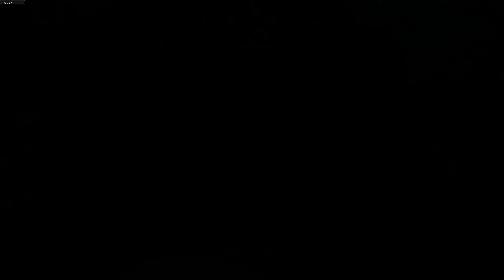Meine Anfänge in Call of Duty.. | Was hat sich in COD verändert?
Völlig verpeilt aber wir doch noch hinbekommen ein Commentairy aufzunehmen - so war es bei uns nach dem Geburstagsstream :D ich wollte schon immer mal wieder mit Alex ein Video aufnehmen und da wir früher jeden Tag zusammen Call of Duty gespielt haben, kommt das heutige Thema für uns wie gerufen. Es ist zwar nur ein kurzes Commentairy aber wenn ihr etwas über meine Anfänge in COD lernen wollt, dann könnte es euch gut gefallen - viel Spaß! :)

Wege, mich zu unterstützen:

1: Mitglied/VIP werden: Damit unterstützt du mich mehr als du denkst! Für 4,99€/Monat wirst du zum Mitglied dieses Kanals. Du bekommst Vorteile wie zb farbige Namen sowie besonderem Bild vor deinem Namen in meinen Streams. Aber viel wichtiger - du hilfst mir unnormal weiterhin nicen Content für euch alle zu  produzieren - FETTES Dankeschön dafür an jedes Mitglied!^^

2: Immer aktiv am Start sein und mich wissen lassen, dass meine Videos und Streams cool sind ;)

3: Eure Spiele über Instant Gaming kaufen und bevor ihr das tut, einfach diesen Link anklicken:
Einfach Link anklicken und dann das gewünschte Spiel suchen und kaufen :)
Instant Gaming ist eine super Seite, um Spiele Keys günstig zu erhalten. Die Seite ist absolut sicher, günstig und schnell. Es ist eine Win - Win Situation wenn du dir deine Spiele dort kaufst, da es für dich super günstig wird und über meinen Link bekomme ich eine kleine Provision :)

(Falls du mich außerhalb des Streams noch etwas unterstützten möchtest, wofür ich unendlich dankbar bin! ;))

Lautsprecher: (neuere Version, meine gibt es nicht mehr zu kaufen.)

2018